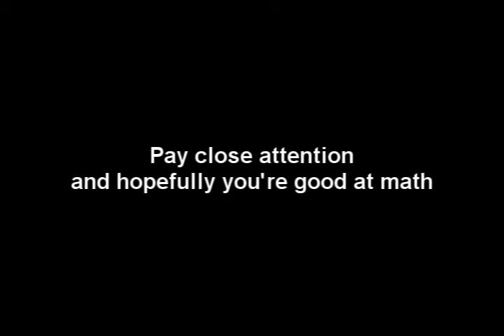Halo 3- Weird game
Just read what the vid says :)